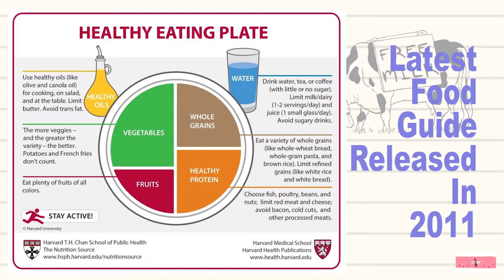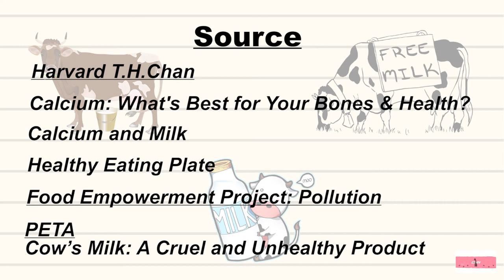The Facts Of Cow Milk (with Chinese Subtitle)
Hello! I am Green from LeenTV!
Welcome to the | The Facts Of Cow Milk |